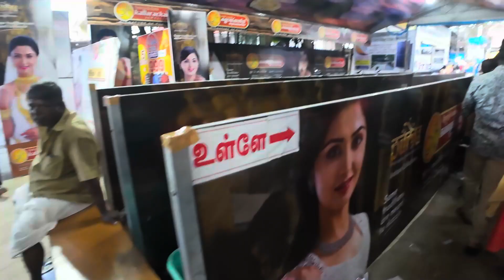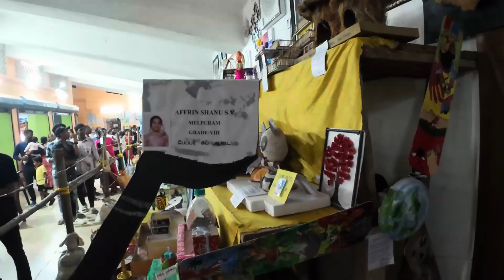வாவுபலி பொருட்காட்சி 99-வது 2024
nizarsha channel
channel nizarsha
வாவுபலி பொருட்காட்சி